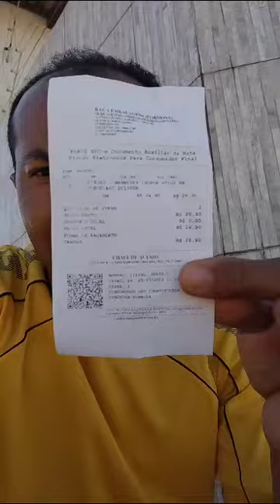Video 1189 Preciso de doações para os cachorros 🐕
Olá Gente!

Vejas os vídeos por favor!!

Sou Protetor Independente! De Formosa, Goiás.
Sempre estou Ajudando os Cachorros de Ruas.

E estou com esses cachorrinhos para doar quem quiser algum deles me procura por favor!! Que vamos buscar alguns deles.

Eles estão no parque lago,

 gente pelo amor de Deus?
 somente que for cuidar dela Realmente?

Vou deixar o meu número para entrar em contato comigo.
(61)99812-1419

Também quero aproveitar que sempre recebo Doações de Ração para os cachorros de Ruas.
 e a minha já Acabou.
 quem sentir de Doar um pacote de Ração de 25 Kilos.
 fico muito Agradecido!!

Vou deixar aqui abaixo 👇
 quem quiser ver um pouco dela.
Deus abençoe a todos... Pela atenção!!
Sou Protetor dos Animais Independente!!
Compartilha
curti
ajude a divulgar o canal
preciso muito do seu apoio
Para o Canal🐶
Crescer

Estou com um projeto para Criar um abrigo.  Para poder cuidar de vários cachorros de Rua
mas? para isso preciso ter uma soma boa de Inscritos no YouTube.

Ative o sino de Notificação também.
Para ficar por dentro de todas as Novidades que acontece aqui no Canal Ajudando um Cãozinho.

Pix para ajudar o trabalho
Ajude um Cachorrinho a se Alimentar e ter um Abrigo.
Quando alguém faz um pix Eu compro comida pra eles. principalmente aquelas carnes de lata para cachorro 🐶🐕 Eles 🐩 ama...

José Ailton de Sousa
caixa econômica

!🤝🏾👏🏾😉😊  Ajudem um Cãozinho ter Alimento e um abrigo!🐕
 DEUS abençoe...🙏🏾🔥🙌🏾